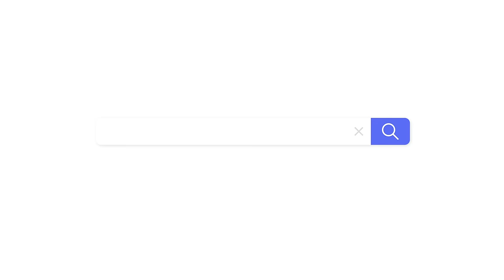Boost Your Website Today with Hostinger.com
Move your website to Hostinger.com and experience the true power of blazing fast web hosting.